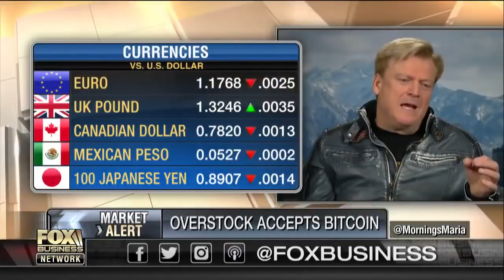The Real Question Is Not Now High Can Bitcoin Go But, How Low Can the Dollar Go...........